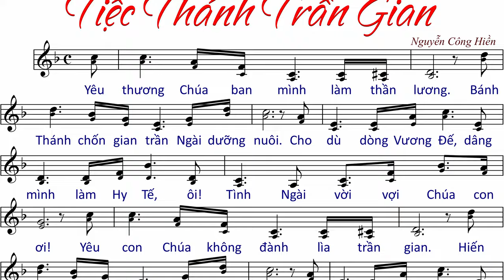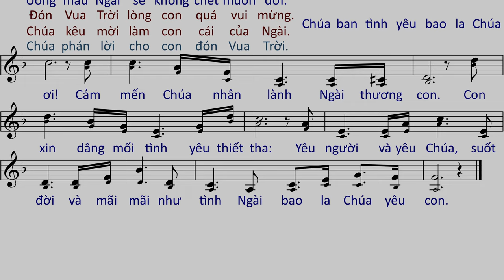Tiệc Thánh Trần Gian (tập hát) - Nguyễn Công Hiền - AnnaSaoMai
Link File nhạc đính kèm:
- File Sheet nhạc(font 14px):
- File  trình chiếu (Slide)
  .PPT:
  .PDF: